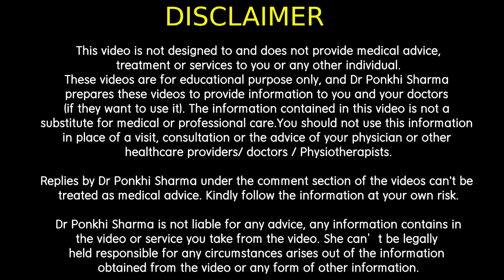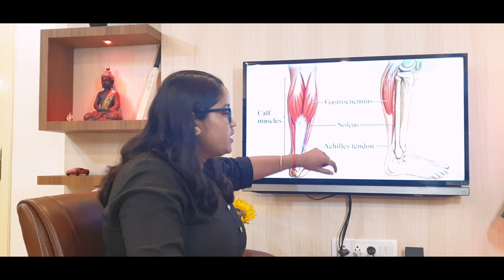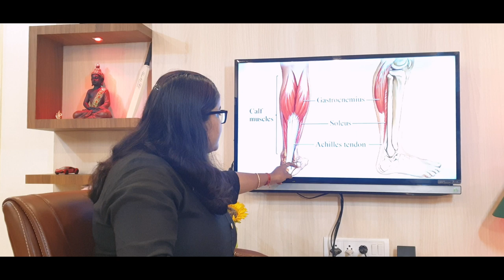কলাফুল ৰ বিষ থাকিলে কেনেকৈ ভাল কৰিব পাৰি ।। Calf Pain and It's Home Treatment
Calf Pain and It's Home Treatment